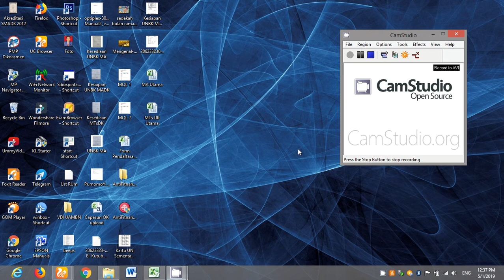Ada beberapa C1 yang belum masuk tapi hasil Pemilu sudah ada di Situng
Bukan apa-apa sieh, cuman iseng-iseng aje.